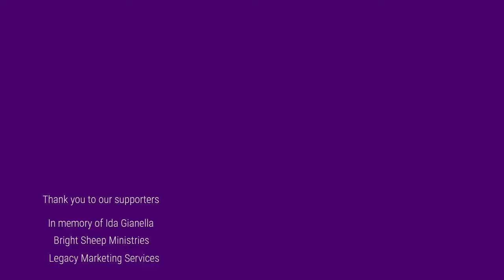My October “Un” Wrapup and November TBR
This is my October “un” wrap-up … because I didn’t read much at all this month. :/

Books mentioned:

The Invisible Life of Addie Larue on Amazon

The Princess and the Goblin by George MacDonald on Amazon

Beauty for Truth’s Sake by Stratford Caldicott

TBR for November

Nicomachean Ethics by Aristotle

Alice in Wonderland by Lewis Carroll

Through the Looking Glass by Lewis Carroll